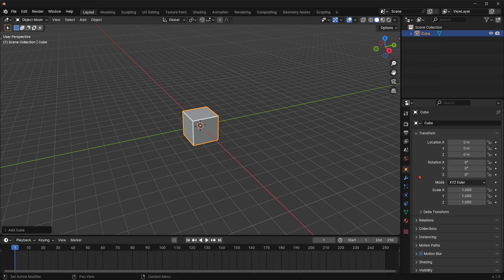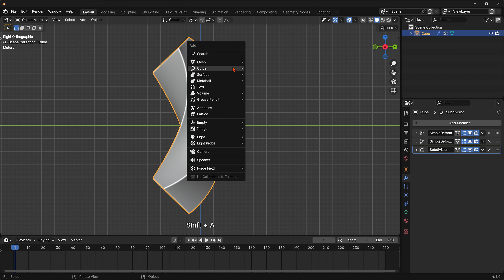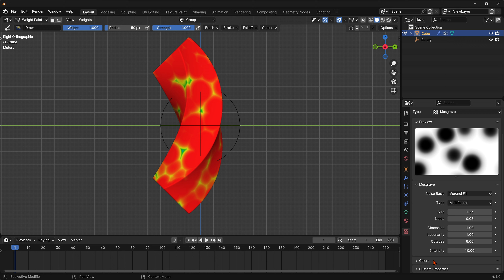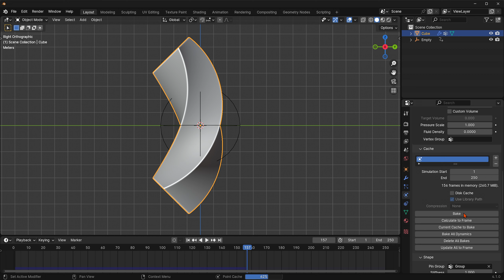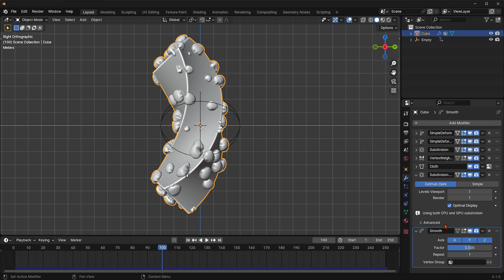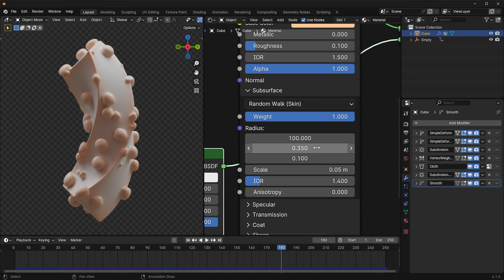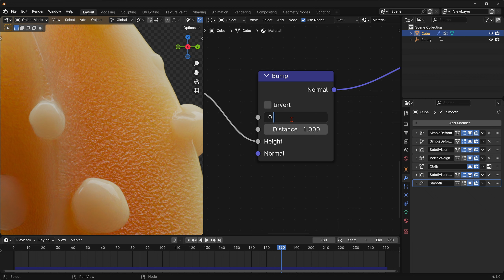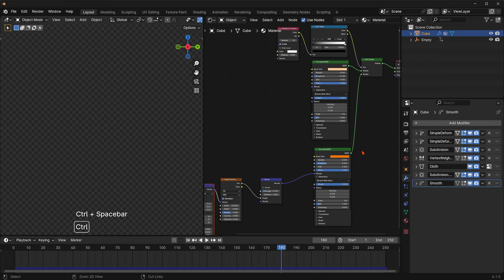Create Amazing Bubbles Inflation with Blender 3D!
Hi there.